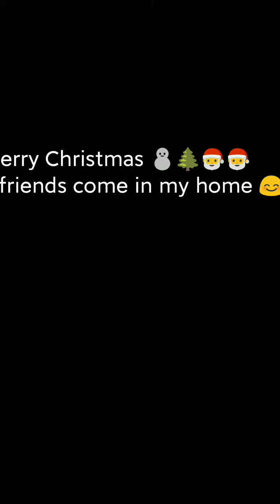Minions Mini | Minions Stickers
These are minions of funny stickers recently i bought it from Flipkart in a very cheap rate. Its totally worth.

Please find below the Flipkart order link for your use guys: